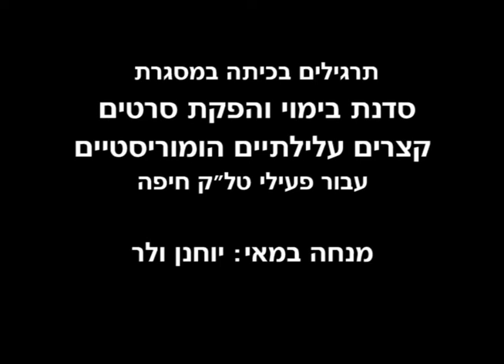סדנה טל"ק חיפה